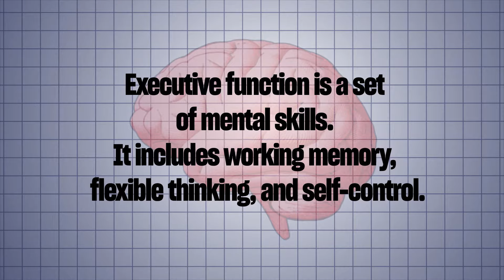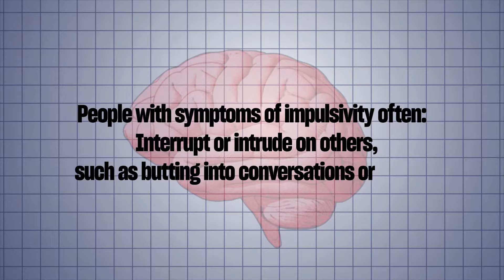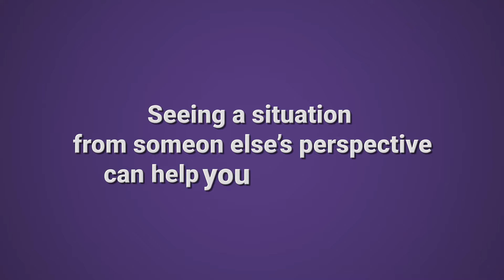ADHD Traits That Affect Friendship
In this video, I break down the 9 key ADHD traits that can impact our friendships and social relationships. As someone who understands these challenges firsthand, I explain how executive function differences affect everything from maintaining conversations to remembering social commitments.

Key topics covered:

✦ Boredom and interest management in social situations
✦ The role of hyperfocus in relationships
✦ Emotional regulation challenges
✦ Impulsivity in social interactions
✦ Attention and presence in friendships
✦ Self-regulation and personal boundaries
✦ Self-monitoring and social awareness
✦ Memory challenges in maintaining relationships
✦ Organization's impact on social connections

Remember: These traits aren't character flaws - they're part of our neurology. Understanding them is the first step to developing effective strategies for building and maintaining meaningful friendships.

👍 Like this video if it resonates with you

💭 Share your experiences in the comments below

Your engagement helps us reach and support a wider audience.